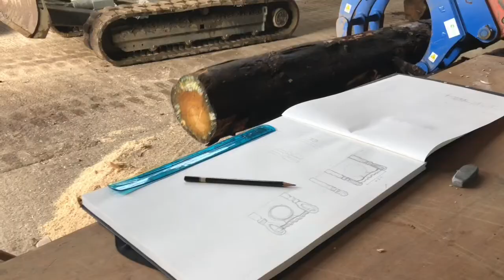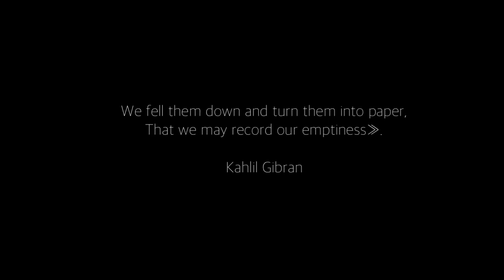YORKSHIRE – The Movie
Big movie for a big project!

In March 2019 we traveled all the way to Yorkshire, UK, to help Goan artist Subodh Kerkar to create his artwork!

Location:
Himalayan Sculpture Park, Yorkshire, UK

Artist:
Subodh Kerkar

Technical support (woodworking):
Slava Shvaikov and Katia Menshikova

Assembly:
Coxon Brothers

Film by Katia Menshikova